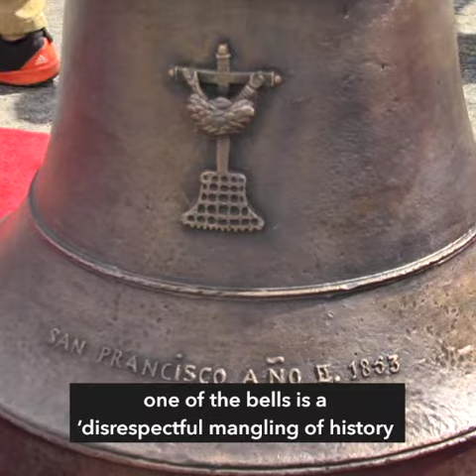Duterte reacts to Ressa’s Time cover | Midday wRap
- Duterte alluding to Maria Ressa Time cover? ‘Inyo na ‘yan’
- Church hits bid to put one Balangiga bell in National Museum
- First space tourist flights could come in 2019

Follow Rappler for the latest news in the Philippines and around the world.